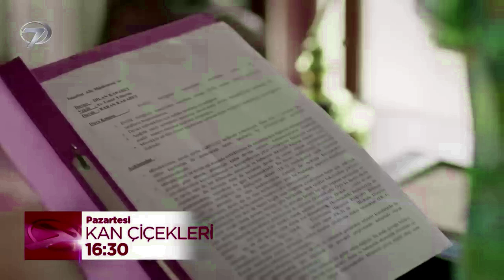KAN ÇİÇEKLERİ--Baran will confess everything to his family 😘